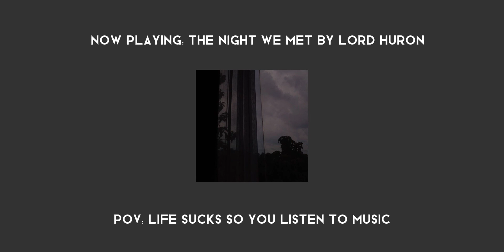Pov: Life sucks so you listen to music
Hi guys! I made this playlist because i am bored. How are yall guys doing? Take care and make sure to drink a lot of water. Prevent going outside if necessary to prevent getting sick.